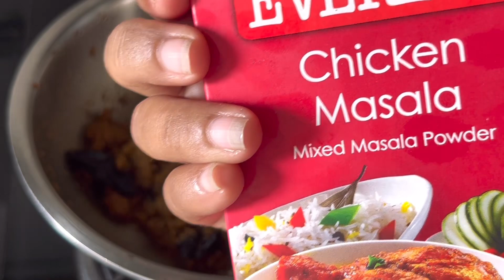Shimplya masala | clam curry recipe | Tisrya | Seafood